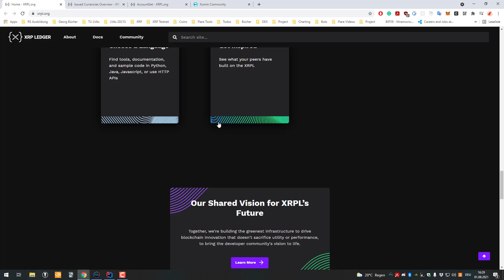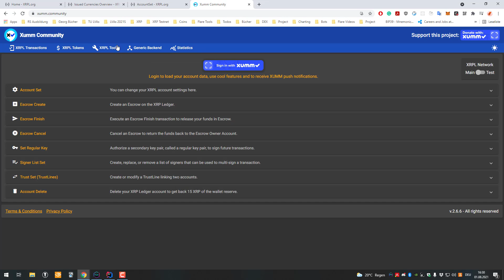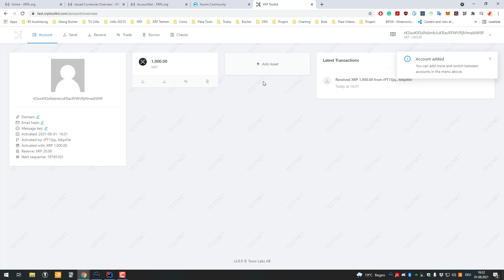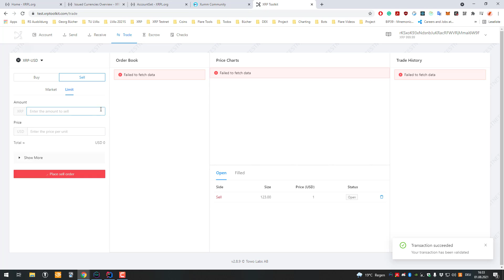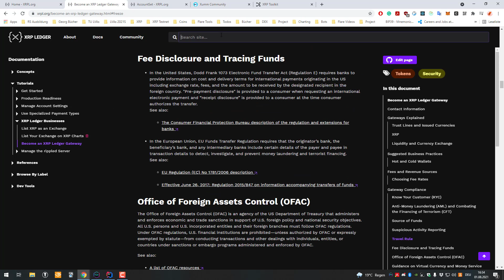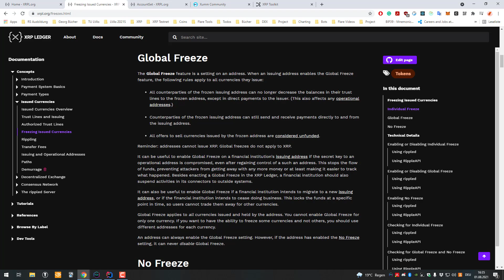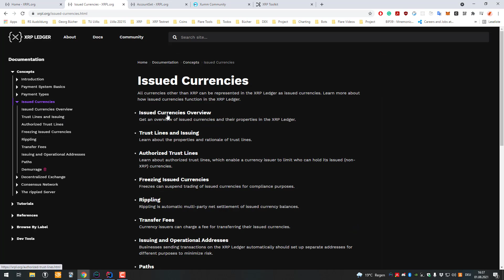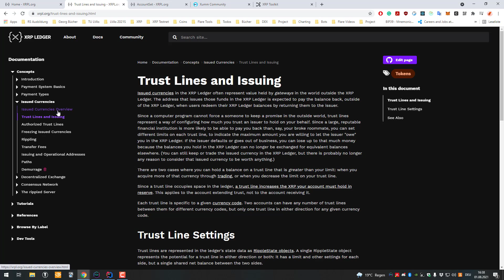Issued Currencies / Tokens on the XRP Ledger [Theory]